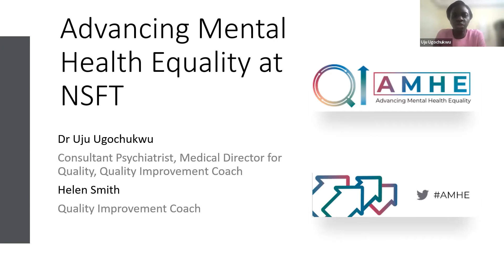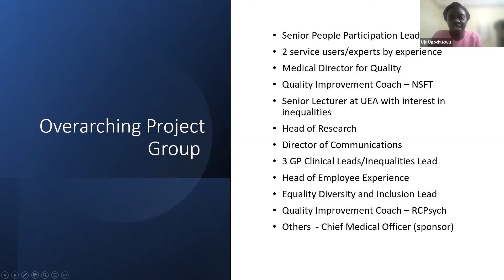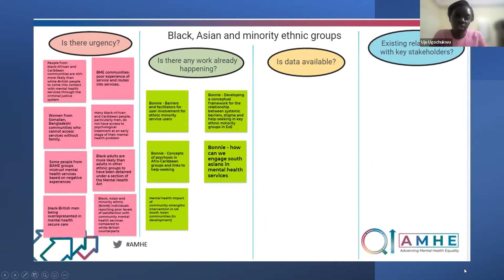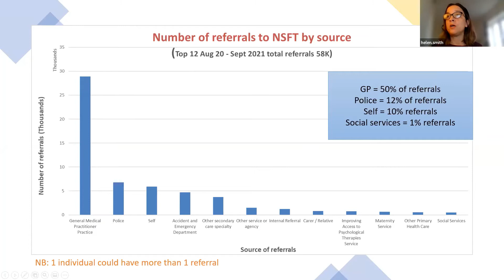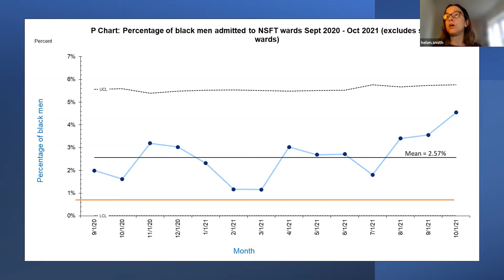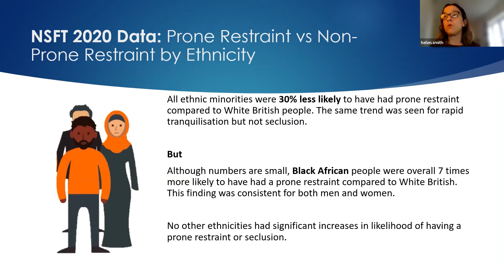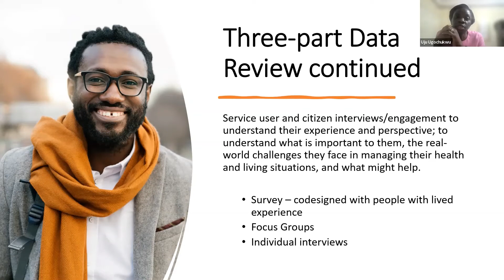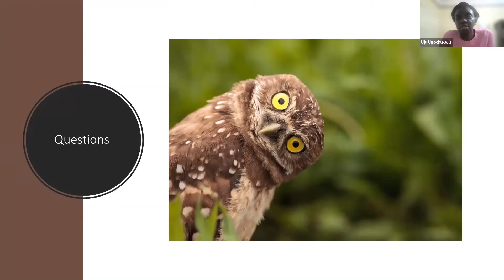Advancing Mental Health Equalities Collaborative – Identifying populations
Uju Ugochukwu, Consultant Psychiatrist and Medical Director for Quality, and Helen Smith, Quality Improvement Coach, Norfolk and Suffolk NHS Foundation Trust, describe their approach to selecting their first population for inclusion in the programme and how they are using data to inform their decisions. They also provide an overview of their next steps and how they are engaging with care teams, professionals, services users and citizens.